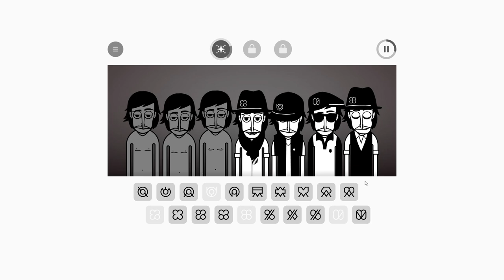INCREDIBOX my own mix v11